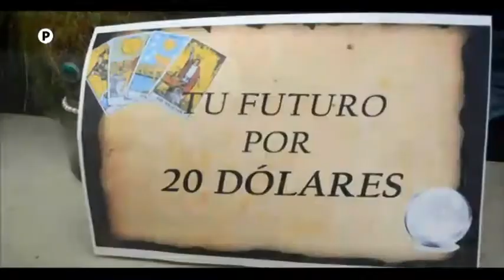Entrevista Gálo Sánchez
Emergencia en incendios forestales en la Provincia